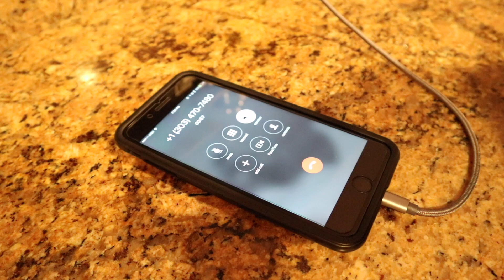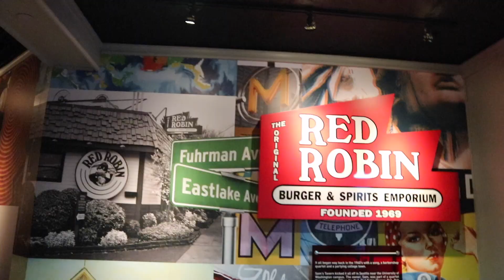Take a Ride with Me! - Carter Living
Justin’s Instagram: @_jaicarter_
Jasmine’s Instagram: @jasmin_327